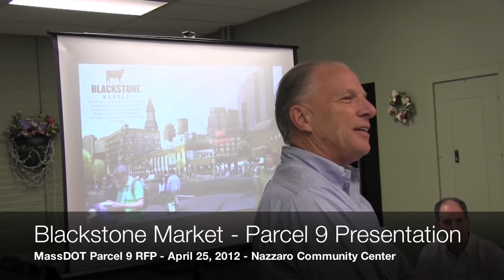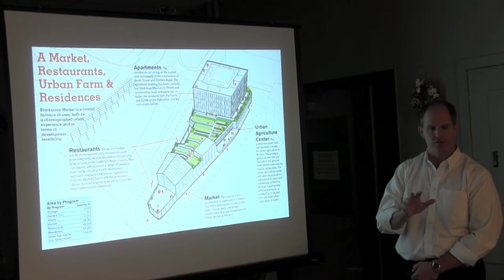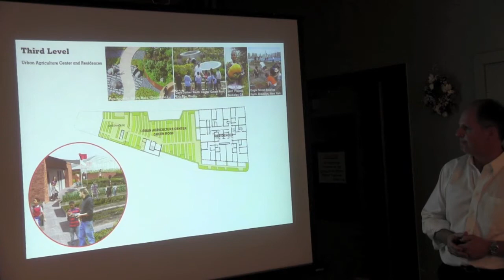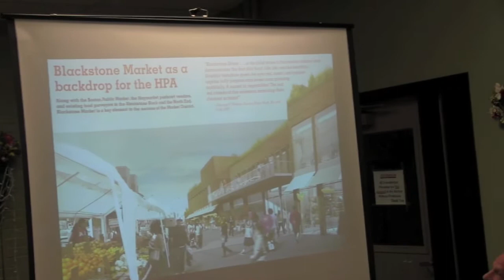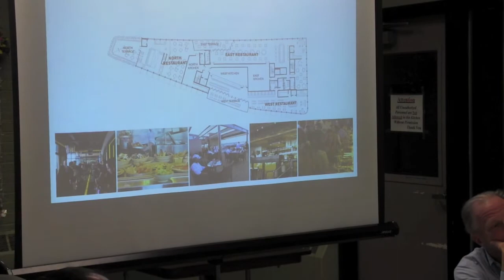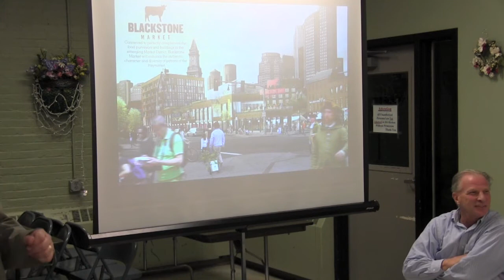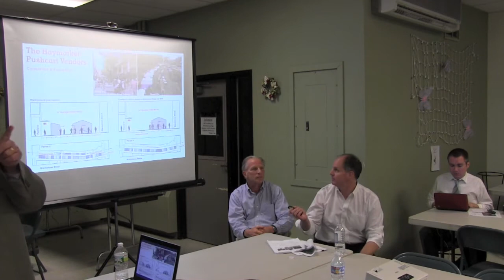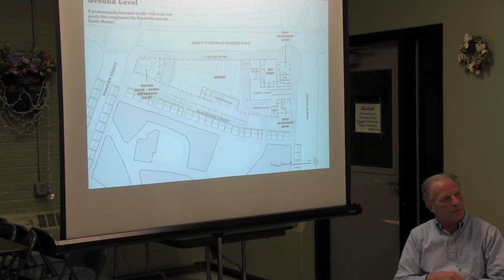2012 - 04 | Blackstone Market - Parcel 9 Presentation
DeNormandie Companies and Cresset Group presented "Blackstone Market," its project proposal to MassDOT and the Parcel 9 RFP Committee members last night. Conceived as part of the Market District, Blackstone Market will have restaurants, a rooftop farm and 50 residential units.

The presentation took place on April 25, 2012 at the Nazzaro Community Center in the North End. The video contains both the presentation and the Q&A period with the RFP committee and public in attendance.

More videos from the community meetings will be available for viewing at the Parcel 9 tag